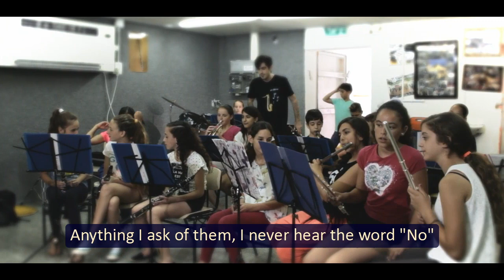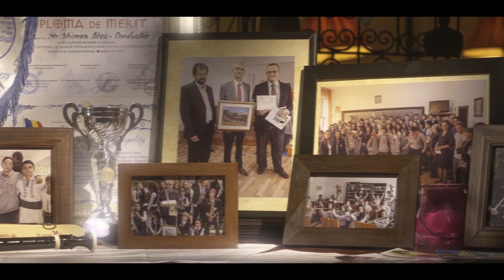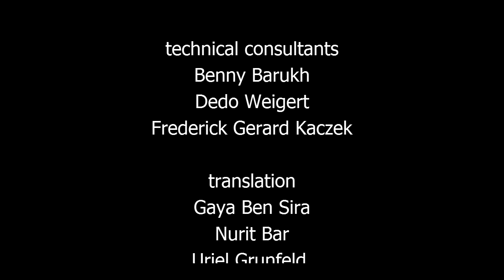RPYCB Short length graded master 720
Dedicated to the beautiful sense of life of the people of Rosh Pinna and for the hope that the children and future children will continue to pursue their dreams.